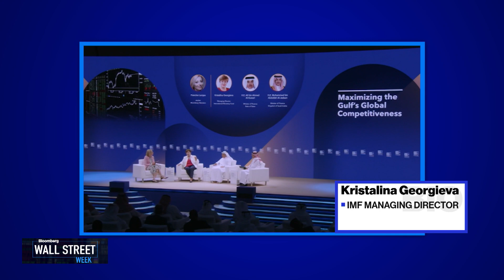The Evolution of the Middle East's Economy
The Middle East is transitioning away from being a resource-based economy to a diversified market with something for everyone.